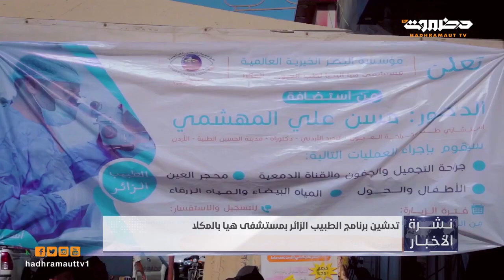نشرة أخبار الرابعة من تلفزيون حضرموت | 30 يناير 2023